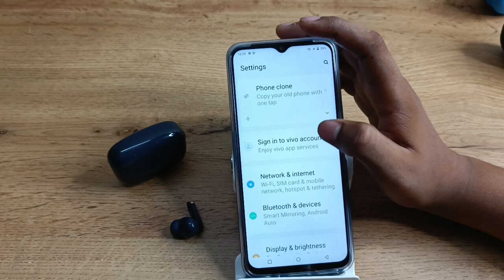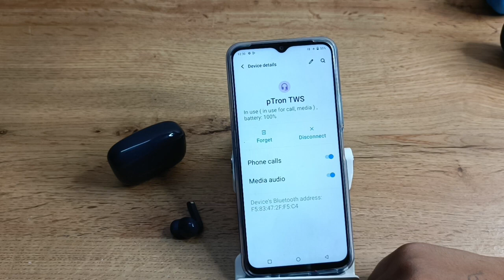How to unpair Bluetooth earbuds in vivo 2